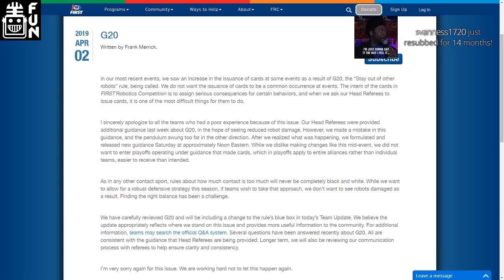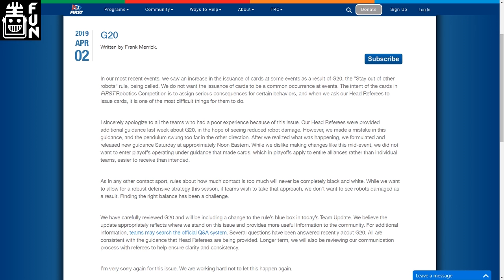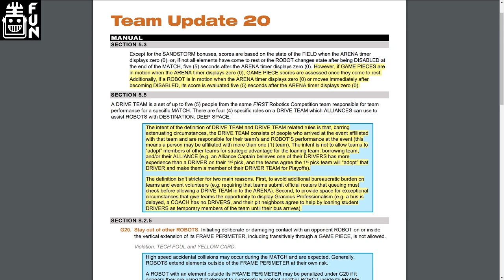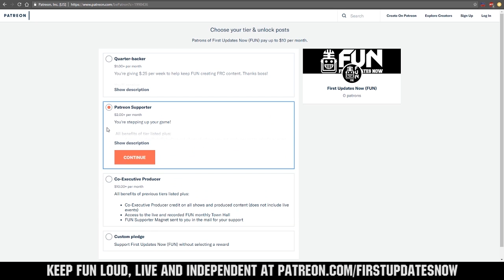G20 Discussions and Updates FRC Recap